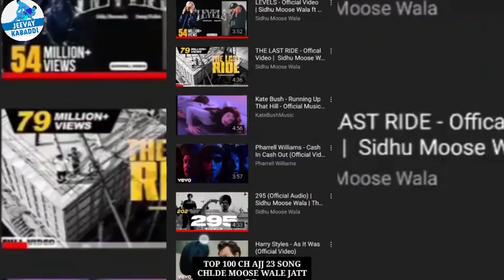SYL SONG।।Top 100 Canada music video vich ਵੀ Sidhu moose ਵਾਲੇ ਦਾ ਦਬਦਬਾ ਚਲਦਾ ਕੱਲੇ ਜੱਟ ਦੀਆਂ 23ਚਲਦੀਆਂ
Here in this video u Will get to know about sandeep nangal ambian's life, struggle, success and his death। keep watching

Sandeeep nangal ambian
ਸੰਦੀਪ ਨੰਗਲ ਅੰਬੀਆਂ

Dulla bagga
ਦੁੱਲਾ ਬੱਗਾ
yadha surakhpur
Deep sidhu

snover dhillon